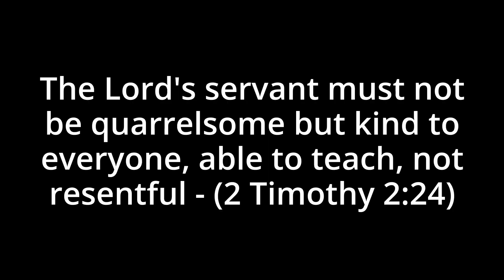Mobb Remix: (A Satirical Response to Saiko Woods)